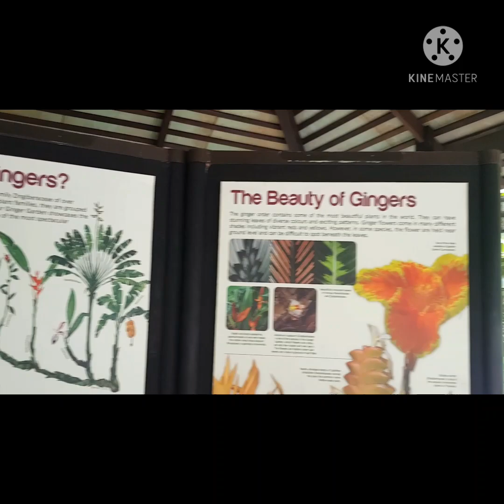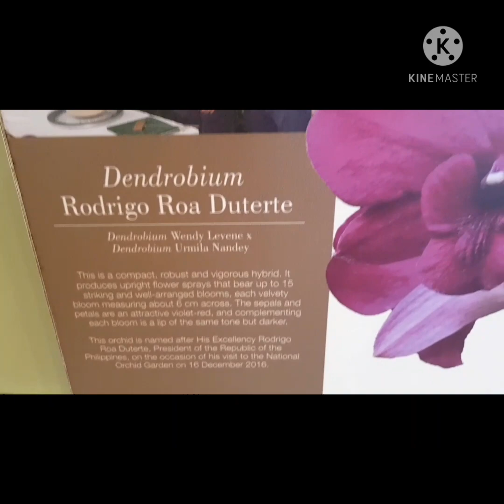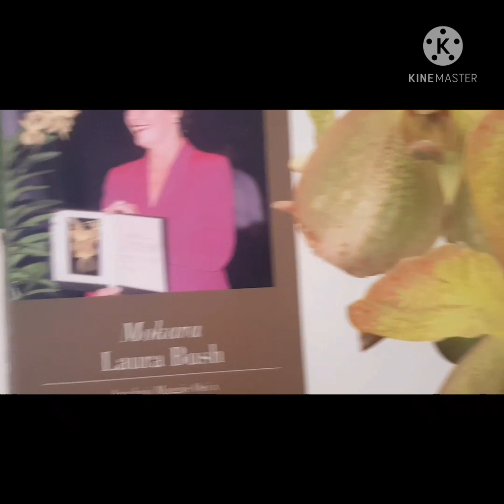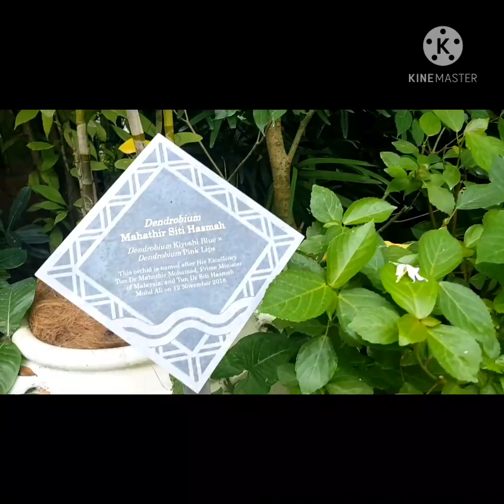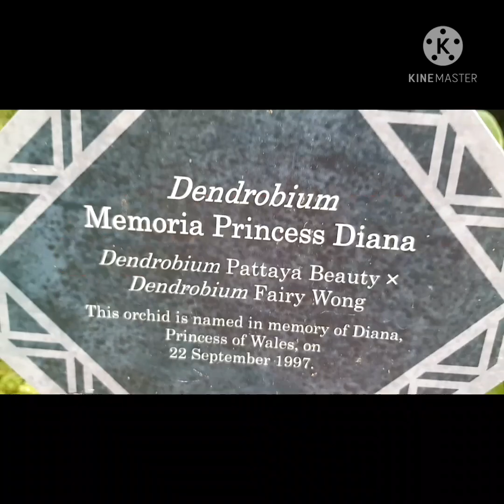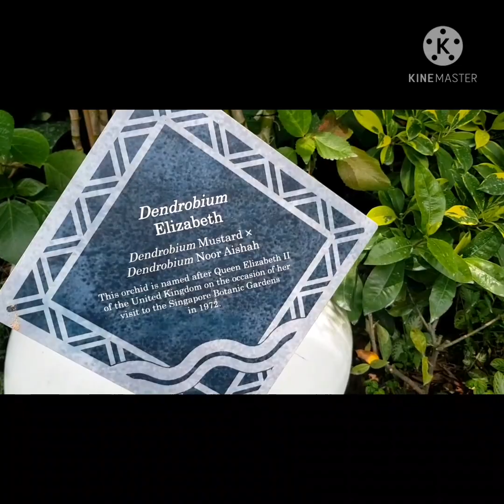VIP orchid named after VIP people around the world at national orchid garden,singapore..